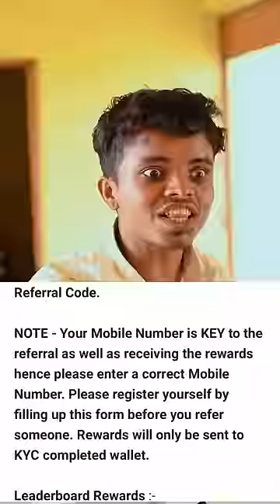Teacher Vs Harami Student 😂-funnyvideo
Win 100%, ₹15 for the first 30,000 form entries! Fill form now!